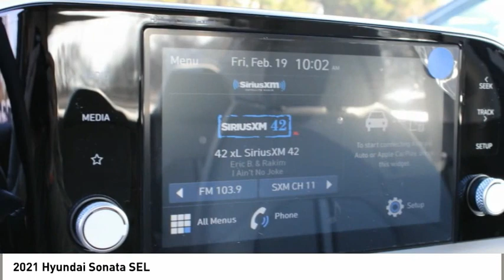2021 Hyundai Sonata Spartanburg SC H21349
2021 Hyundai Sonata SEL

Benson Hyundai
2550 Reidville Road

$2,500 below Invoice! Priced below KBB Fair Purchase Price! Quartz White 2021 Hyundai Sonata SEL FWD 8-Speed Automatic with Overdrive 2.5L I4 Dark Gray Cloth. 27/37 City/Highway MPGbrbr27/37 City/Highway MPG